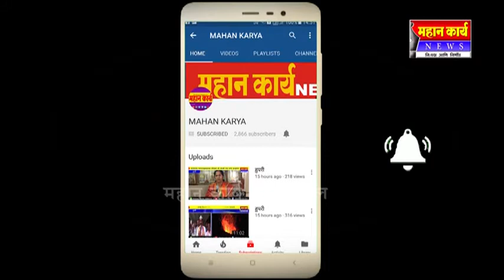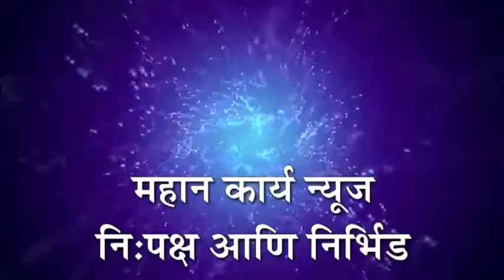बेकायदेशीर शासकीय धान्यची वाहतुक करणार्‍या दोघांना पोलीस कोठडी